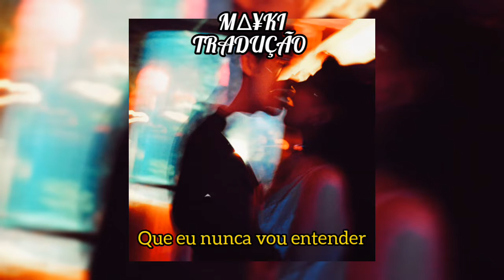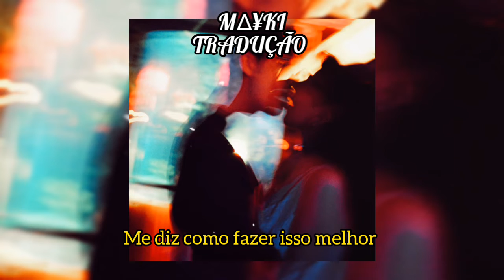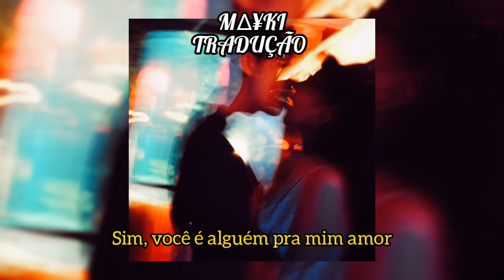Ryan Ramirez - Somebody 2 Me (TRADUÇÃO)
Stream "Somebody 2 Me"

Follow Ryan Ramirez •